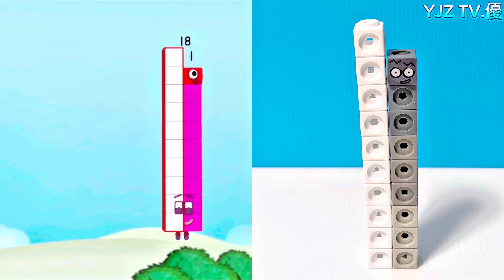Numberblocks 0-300 learning count1-100-200-300 numberblocks toys learn math MathLink Cubes for kids